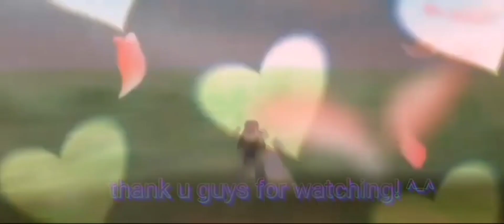clearly a win on DVL 😂(1v1)